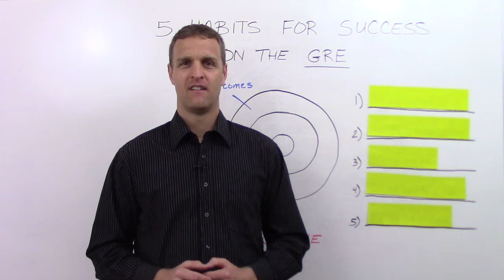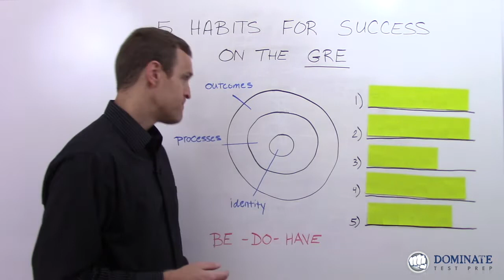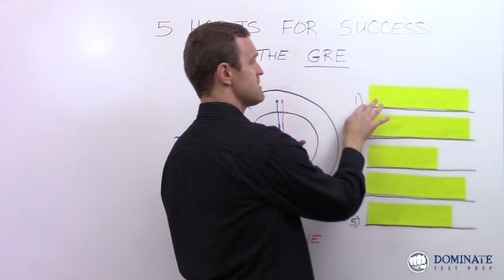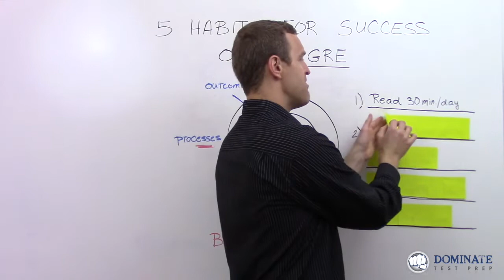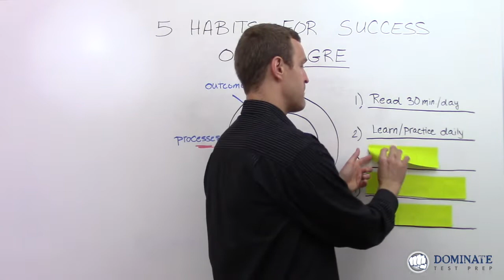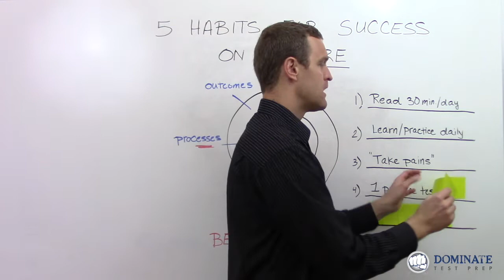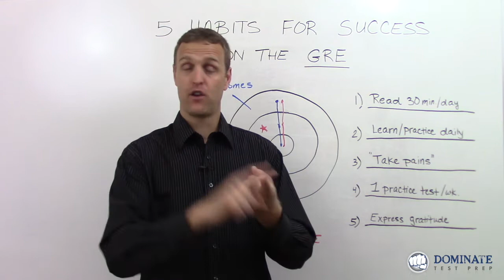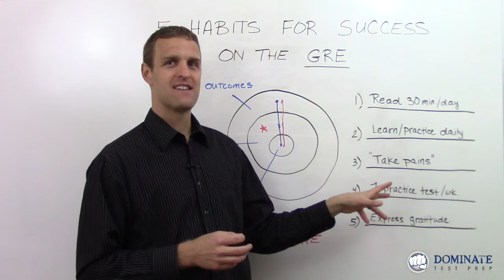5 Powerful Habits that will Help you Succeed on the GRE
This content-rich video shares 5 success habits that will produce dramatic results for you on the GRE if you implement them into your GRE study plan.

Here's the link to Atomic Habits by James Clear, as referenced in the video

Also referenced in the video is The Official Guide to the GRE, which you can get

To dive deeper into all of the content and strategy necessary for success on the GRE, register for one of our comprehensive GRE prep courses

Questions? Post them below. I'm looking forward to helping you dominate the GRE!